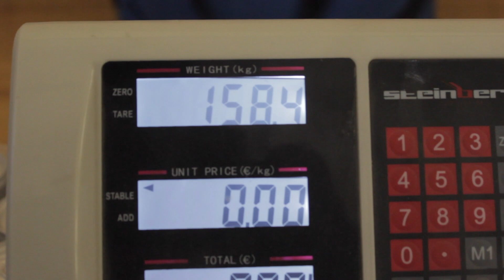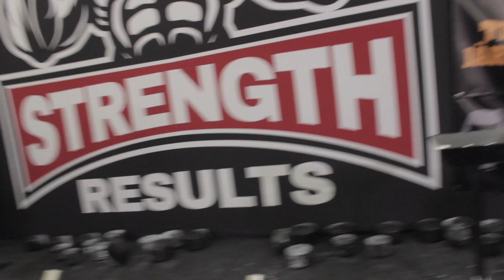Sweden Winter Grip Wars Day 2. Comp Day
In this day 2 of my Sweden travel videos I do what I came here to do, and that is compete in the Winter Grip Wars 2023 competition held by Team Immortal Strength and Strength Results. Amazing competition. Big names there, one of which you might recognise from YouTube, Emil Abrahamsson.
Other big names like Paddy Haynes, Rebecca Roberts, Gabi Dixon, Cim Johansson, Fredrick Johansson, Thomas Larsen and more.